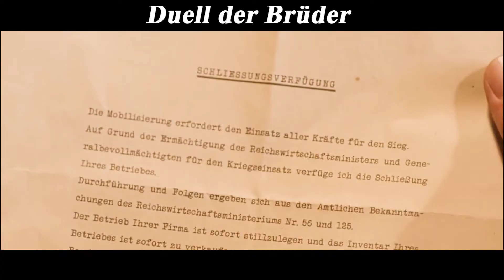Adidas vs Puma: brothers against each other, 61 years of feud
Movie title:Duell der Brüder - Die Geschichte von Adidas und Puma (2016)

【This is Leopard Movie~ A channel dedicated to help you understand the story line of movies better and easier, especially when it's boring and long. Much appreciated!】

Tags